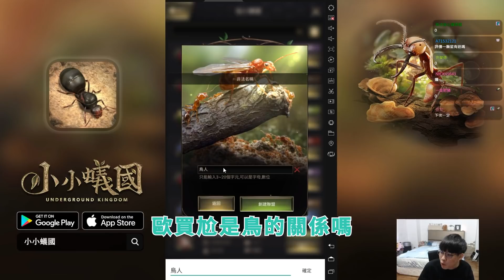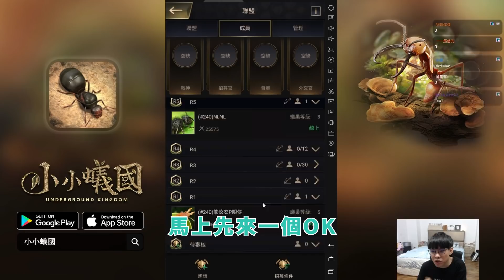熊班長帶隊！螞蟻大軍出巡啦～小小蟻國 輸入優惠碼獲得的神祕好禮ㄛ！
現在只要輸入班長專屬優惠碼「theants8888」
就能得到高級的神祕好禮ㄛ！